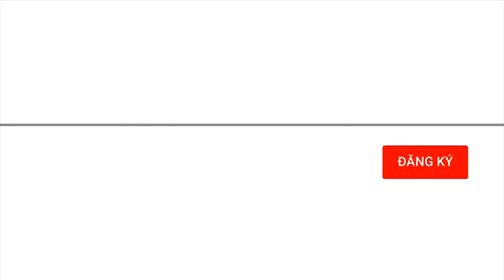Lực lượng Houthi tuyên bố tấn công tàu chiến Mỹ ở Vịnh Aden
Bản tin hôm nay có những thông tin sau: Ngoại trưởng Mỹ kẹt ở Davos vì máy bay hỏng; Máy bay phải quay đầu vì hành khách cắn nữ tiếp viên; Quân đội Mỹ được xếp mạnh nhất thế giới; Nga tiêu diệt nhiều chiến binh ngoại quốc ở Kharkov; Lực lượng Houthis tuyên bố tấn công tàu chiến Mỹ ở Vịnh Aden